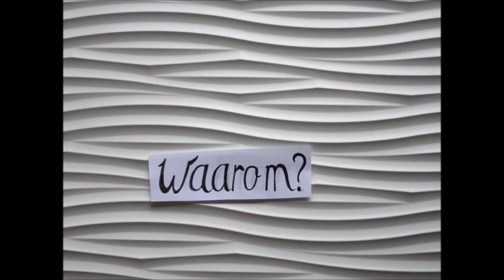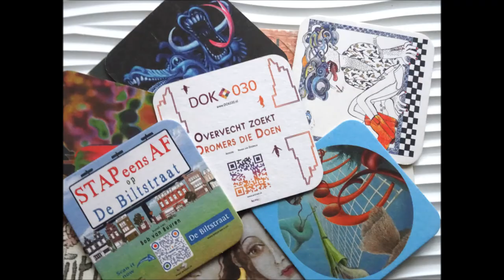ArtMat crowdfunding: PUBLIEK EN BEDRJIF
Middels deze crowdfunding willen we:
-het publiek in contact brengen met kunst in hun dagelijks leven
-het publiek stimuleren kunst te kopen omdat het betaalbaar wordt
-zodoende inkomsten en exposure te genereren voor kunstenaars
-het publiek in contact brengen met MVO bedrijven
-deze mvo bedrijven in contact brengen met kunstenaars

We vragen het PUBLIEK om de kosten van de reproducties en lijsten te betalen.
Aan de MVO BEDRIJVEN vragen we de kosten van de promotie voor de kunst te betalen waardoor ze zelf ook in het zonnetje gezet worden.